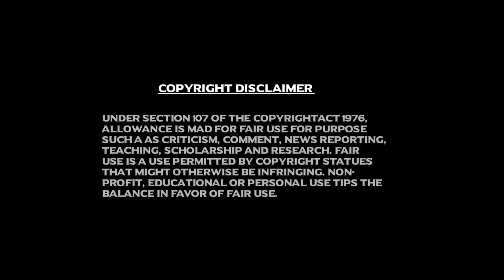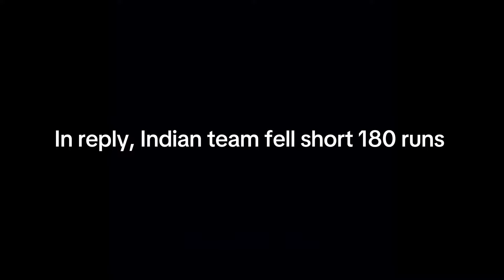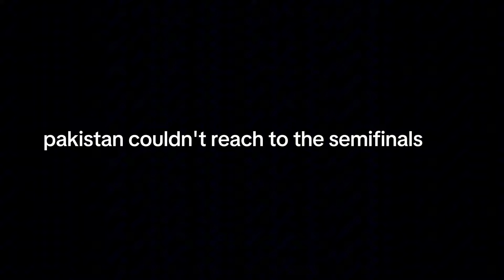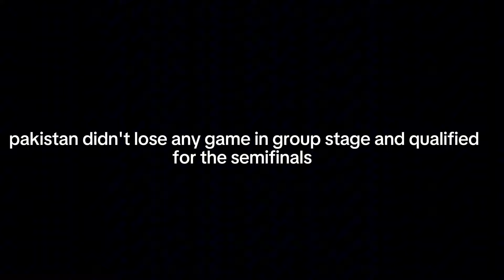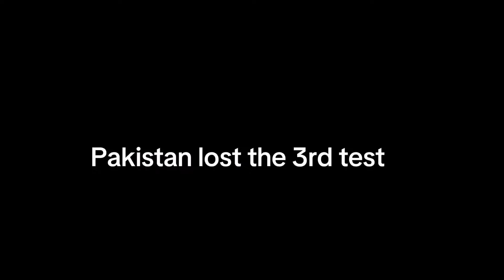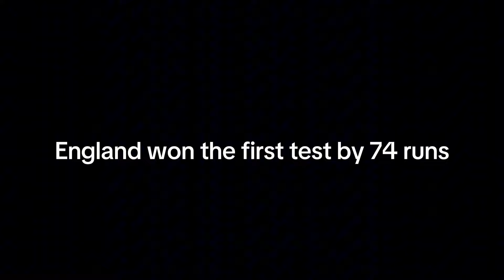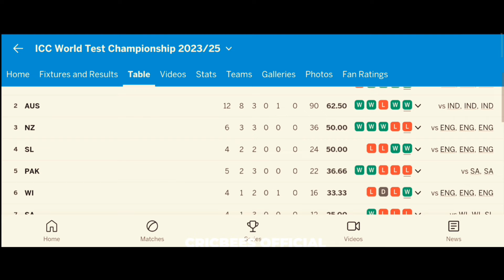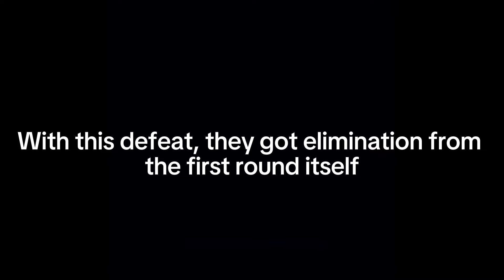Unreal Downfall of Pakistan Team | Full documentary | 2017-2024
Pakistan won the champions trophy 2017 beating India in finals by 180 runs . This was the last trophy they won. After that nothing is going in favour of Pakistan, they did play finals and Semifinals but always on the loosing side. Recently, USA beat them in 2024 T20 WC in superover while chasing 159, result of which they are knocked out of the tournament from the group stage itself.
This video is about their journey from 2017 to 2024. Hope you liked the video.

Thanks for Background Music:

⏭️1. Composer: Whitesand (Martynas Lau)
Year: 2019
Title: Honor